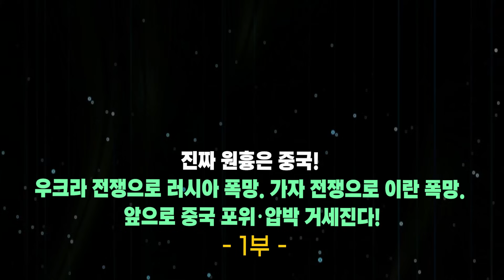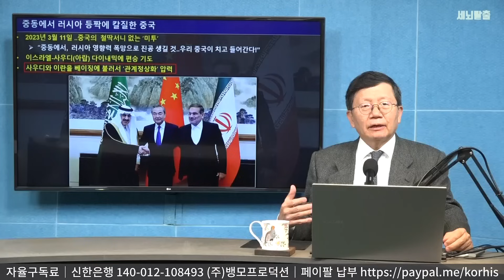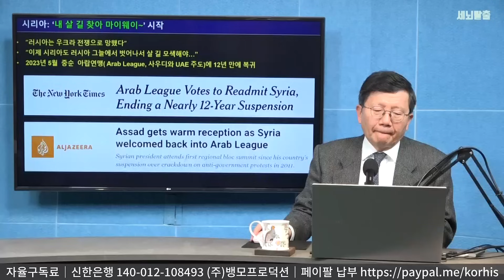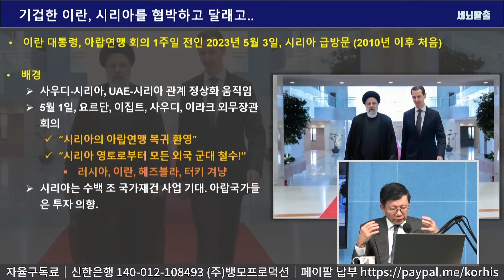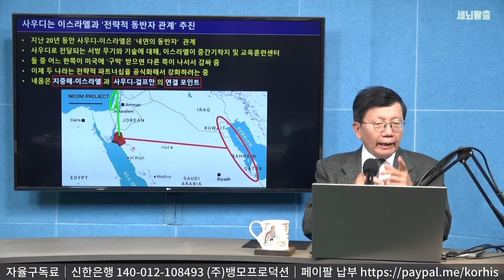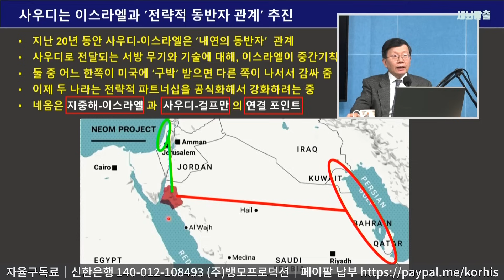[세뇌탈출 2949탄] 진짜 원흉은 중국! 우크라 전쟁으로 러시아 폭망. 가자 전쟁으로 이란 폭망. 앞으로 중국 포위·압박 거세진다! - 1부 (231103)